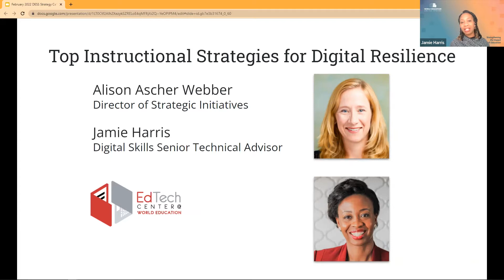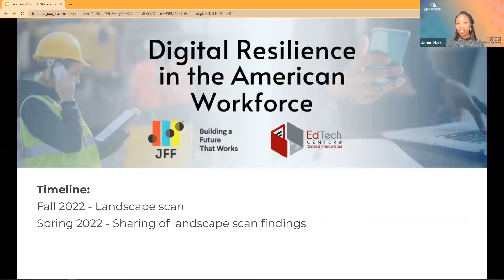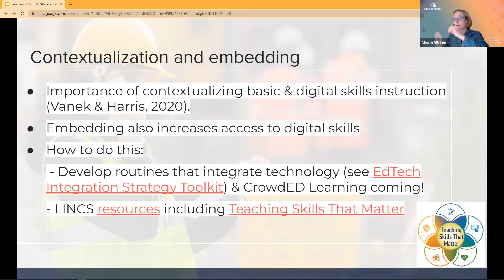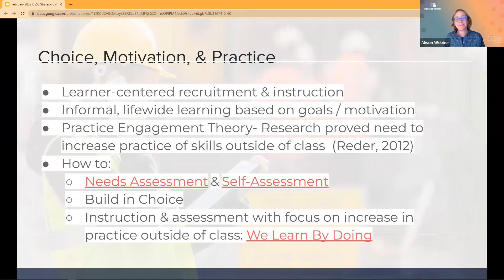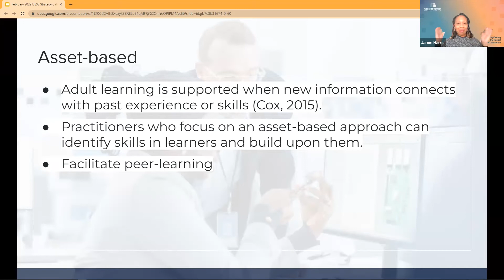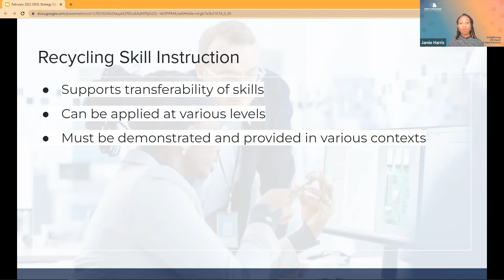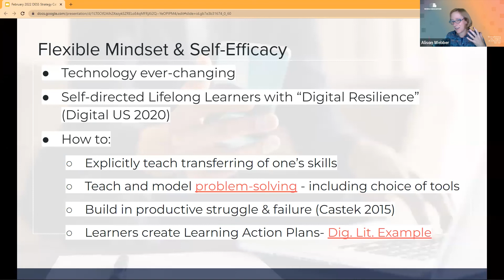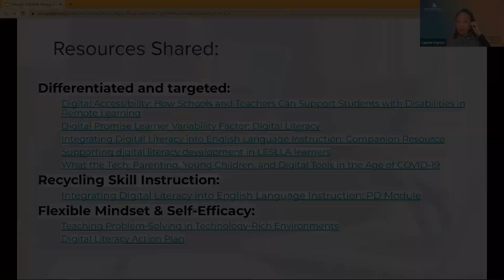Top Instructional Strategies for Digital Resilience